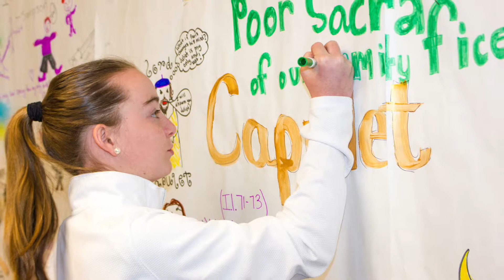2017-18 Frederica Academy Middle School Slideshow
We are an Independent PK-12 school in Saint Simons Island, GA